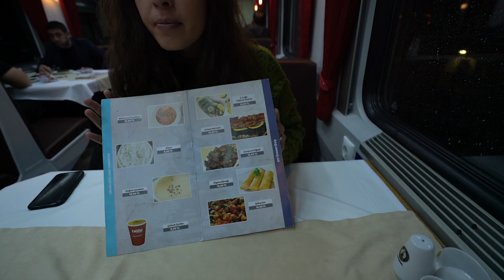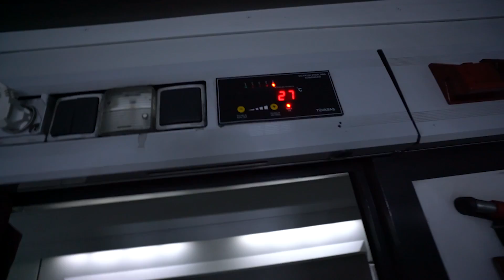DOĞU EKSPRESİ ile Kars'a 25 Saatlik Tren Yolculuğu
Doğu Ekspresi ile Kars'a gittiğimiz tren yolculuğumuzu tüm detaylarıyla videoya çektik!

Doğu Ekspresi ile ilgili aklınıza gelebilecek her şeyi anlattık. Doğu Ekspresi odaları nasıl, trende yanımıza neler aldık, trende neler yedik, Turistik Doğu Ekspresi nedir hepsini anlattık! :)

Detaylı Doğu Ekspresi yazımız için linke tıklayabilirsiniz! :)